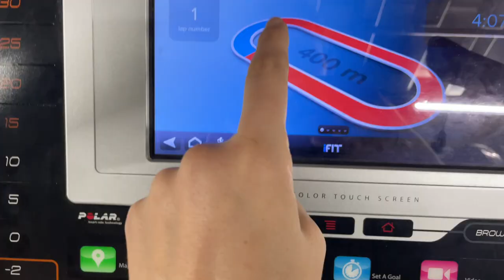Making my Dream Wedding Gown! *Ok Its Actually An Elopement Dress* Sewing Fancy Couture Evening Gown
LETS GET MARRIED! just kidding, the wedding *already happened* but because I was so short on time, I wasn't able to make my elopement dress the way I originally planned! SO here I am, suffering and struggling through this build and you are here for... moral support? public humiliation?

I pattern and sew a short wedding dress I found on Pinterest, some things go really well and other things go horribly wrong, so basically, I am right on track for my usual crafting videos 😂 This is a simple wedding gown with a short skirt and big shoulder bow accents. I use a hand full of couture sewing techniques while sewing the dress 👍🏽 but only *kind of* this isn't exactly a DIY tutorial, but rather me sharing my process. If you prefer to sew or craft in a different manner or style than me, then go craft the way you want to 😂 Im just here for fun 👍🏽💕

Can I also just say that this gown is like a chic modern fairy gown? maybe its just the big trees that absolutely dwarfed me during the photoshoot  or the hazy edits, either way, im in love with myself and should probably get this narcism checked in a major way 😂😘